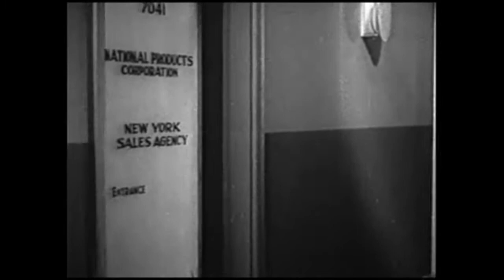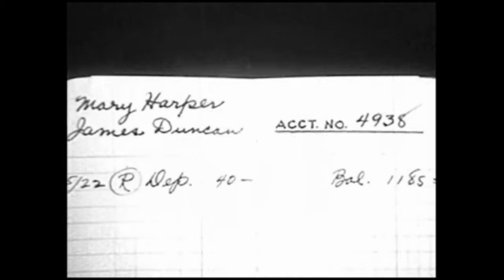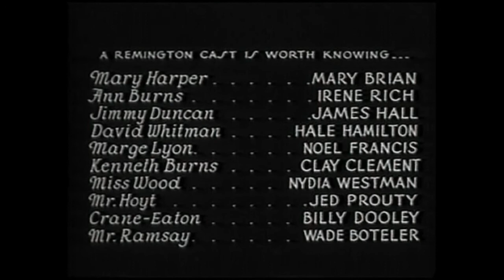University Six Band - Manhattan Mary (Odd Chap Bootleg)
Back with another tune, this one is a slow number. A remix of swaying tune called manhattan mary and edited together with a movie called, you guessed it manhattan mary. 10/10 for those peoples faces/reactions at the end.

Thanks for checking out my tunes and for the continued support. It means so much to me :)
 - Odd Chap